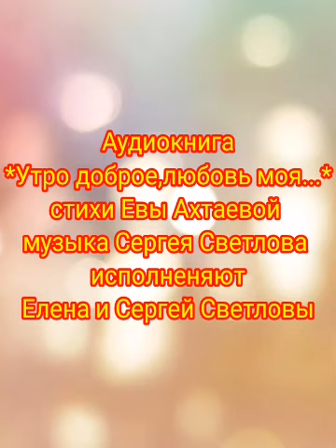Аудиокнига *Утро доброе, любовь моя*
Стихи Евы Ахтаевой, музыка Сергея Светлова,
исполнение Елены и Сергея Светлова.
2021г.